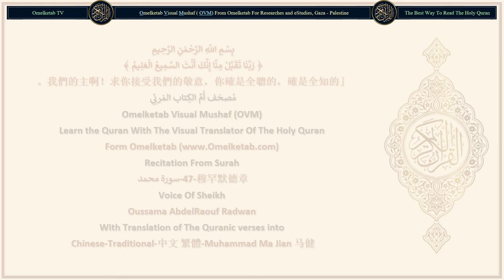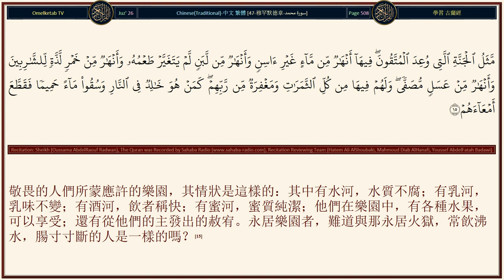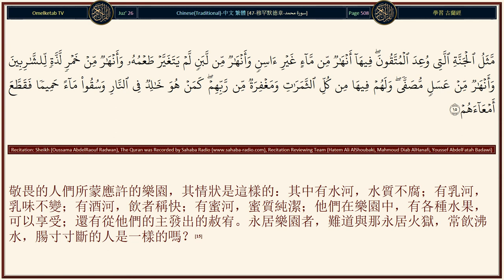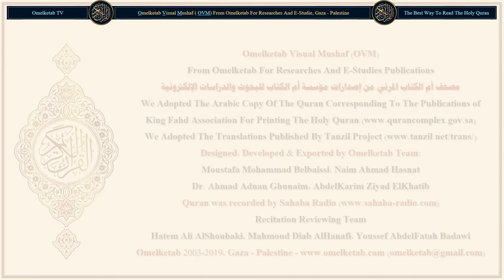47 穆罕默德章 سورة محمد Chinese Traditional 中文 繁體 Muhammad Ma Jian 马健 Radwan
47-穆罕默德章-سورة محمد-Chinese-Traditional-中文 繁體-Muhammad Ma Jian 马健-Radwan... [不信道而且妨礙主道的人們，真主將使他們的善功無效。(1)信道的人們啊！你們應當服從真主，應當服從使者，你們不要使你們的善功無效。(33)不信道、並妨礙主道、死時還不信道的人們，真主絕不赦宥他們。(34)你們不要氣餒，不要求和，你們是佔優勢的，真主是與你們同在的，他絕不使你們的善功無效。(35)今世的生活，只是游戲和娛樂。如果你們信道，並且敬畏他，他要將你們的報酬賞賜你們。他不索取你們的財產。(36)如果他勒索你們的財產，你們就要吝嗇，那吝嗇要揭穿你們的怨恨。(37)你們這等人啊！有人勸你們為主道而費用，你們中卻有若嗇的。吝嗇的人自受吝嗇之害。真主確是無求的，你們確是有求的。如果你們違背命令，他就要以別的民眾代替你們，然後，他們不像你們樣。(38)]

Surah Name: 47-穆罕默德章-سورة محمد